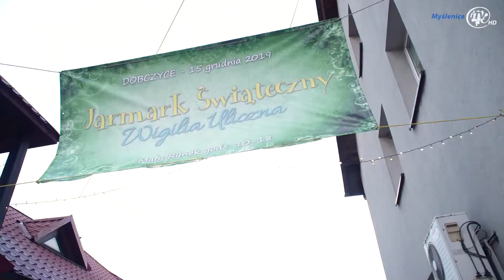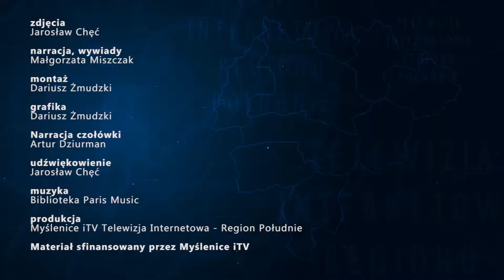Jarmark Świąteczny i Wigilia Uliczna w Dobczycach 2019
Świąt Bożegonarodzenia smak, dźwięk, zapach można było poczuć już 15 grudnia na dobczyckim małym Rynku.
Wspólne kolędowanie, dzielenie się opłatkiem i życzenia by tradycji Jarmarku Świątecznego i Wigilii Ulicznej stało się zadość. Życzenia tego co najlepsze...